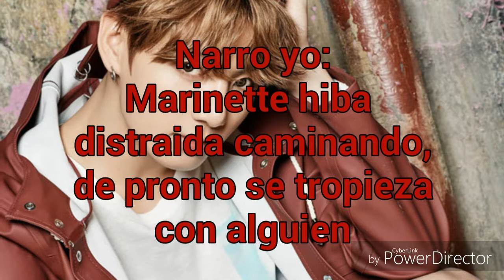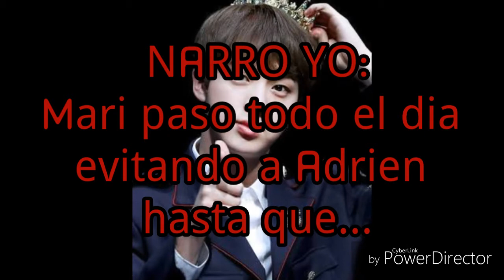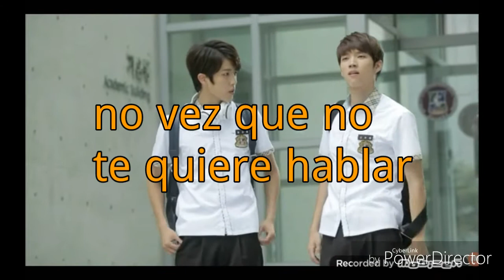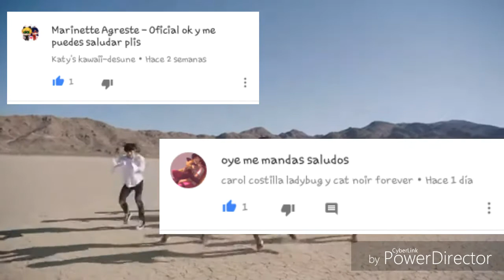La Dama Enmascarada (cap. 11)